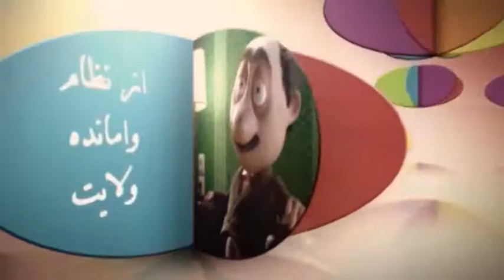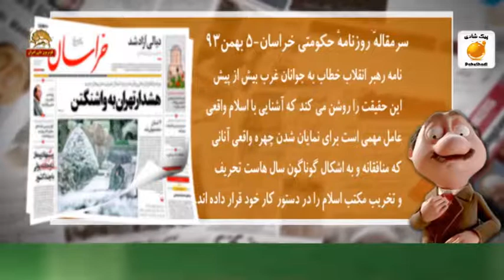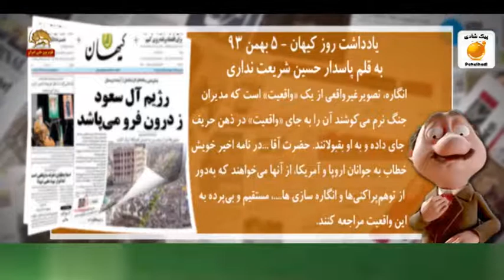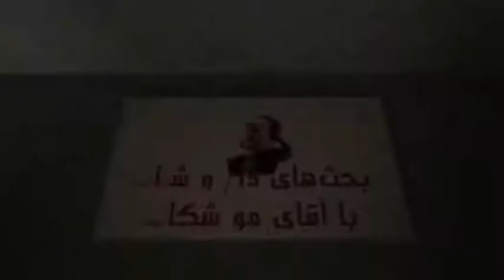موشكاف عظما منقلتو بچسب